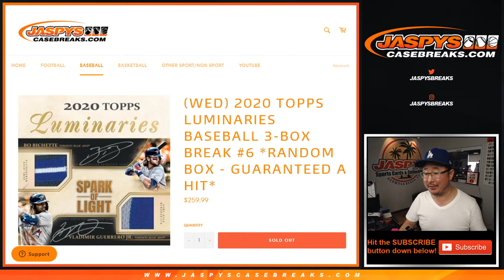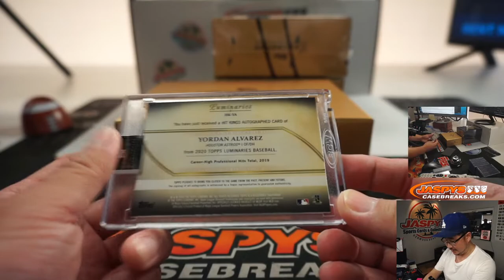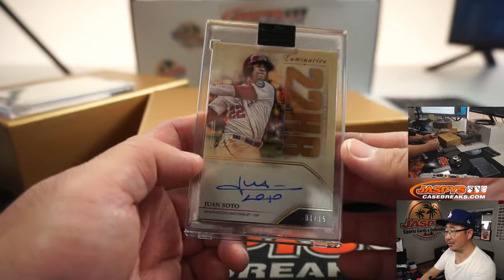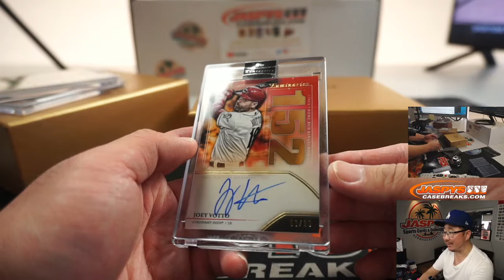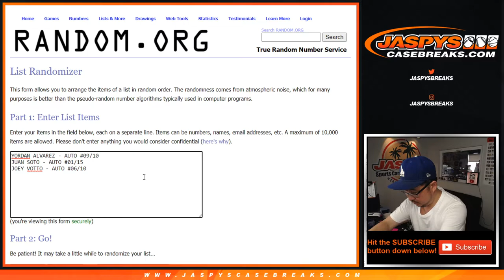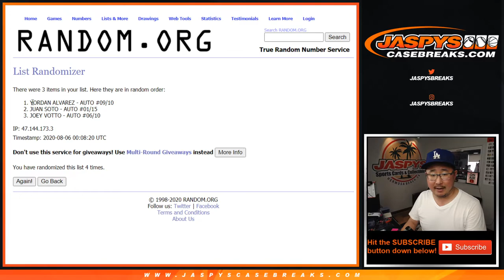W, 08.05.20 || 1Box RH #6 || 2020 Topps Luminaries Baseball (MLB)